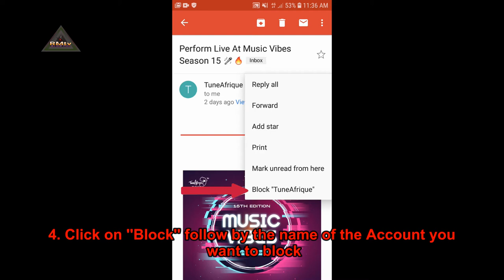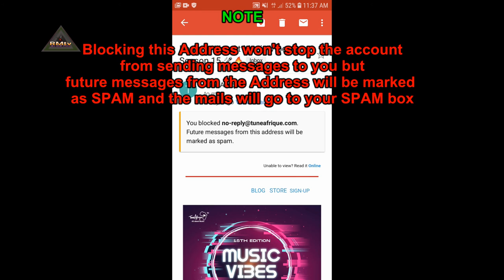How to BLOCK Message on Gmail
Hello, Today on this tutorial am going to show you ''How to BLOCK Message on Gmail'' in less than 1 minutes 33 seconds.
Learn by watching this video or follow below steps carefully.

• Step 1. Login to your  Gmail
• Step 2. Open any message you don't want to receive mails from the Address again
• Step 3. Click on ''option menu''
• Step 4. Click on ''Block'' follow by the name of the Account you want to block

▶️ NOTE:
Blocking the Address won't stop the account
from sending messages to you but
future messages from the Address will be marked
as SPAM and the mails will go to your SPAM box